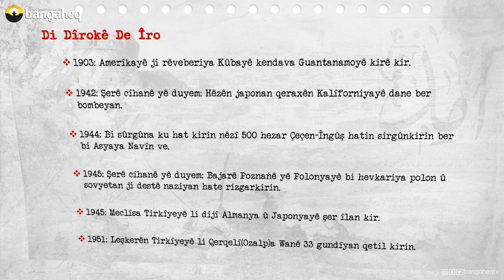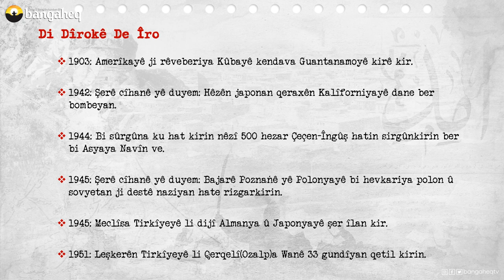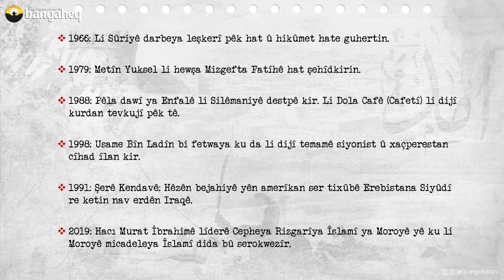Di Dîrokê de Îro - 23.02.2023